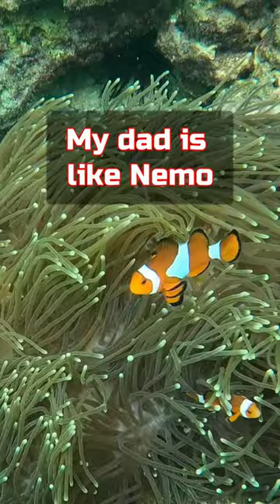My dad is like Nemo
A minute of irony